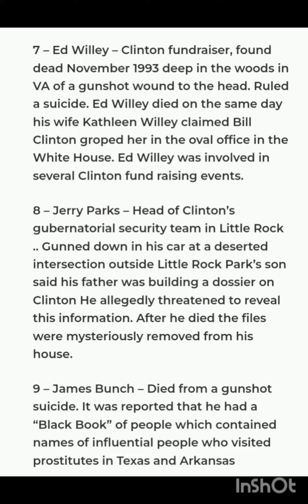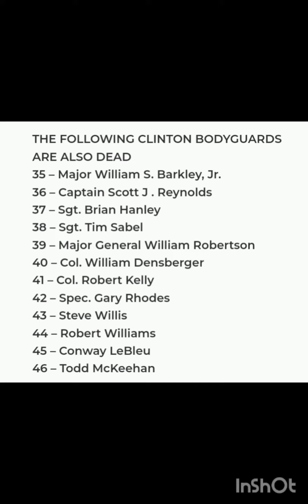February 8, 2024